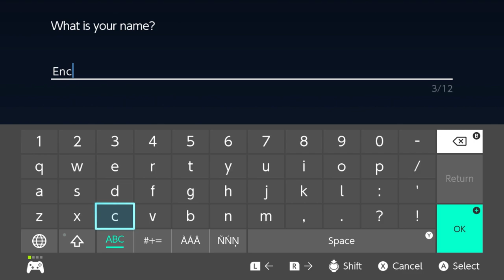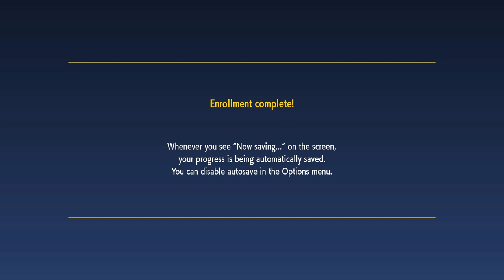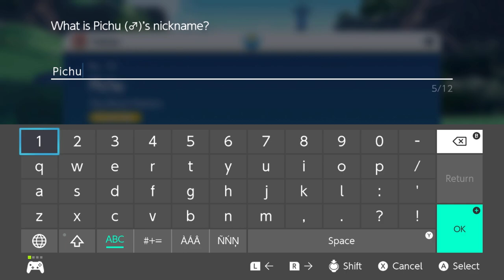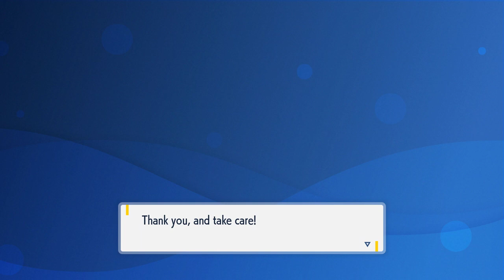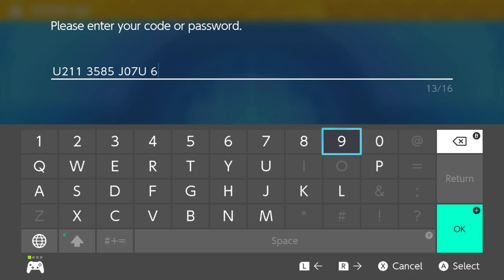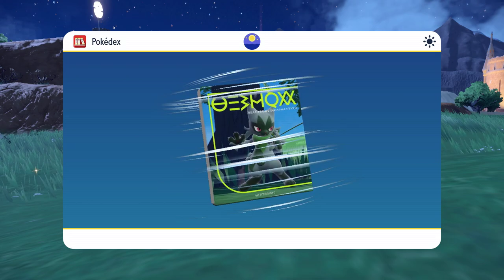Pokemon Scarlet: part 1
Here is me playing Pokemon Scarlet and the events of what is to come, this land is huge and new Pokemon roam, which are adorable!  Time to dive into the next Pokemon adventure!